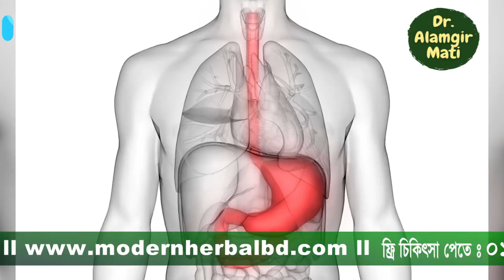হাত কাঁপার মহাঔষধ : ডা. আলমগীর মতিl Modern Herbal Bangla Health Tips 2021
মোবাইলঃ ০১৯১-১৩৮-৬৬১৭
বিনা ভিজিটে চিকিৎসা নিন।
ডা.মুকুল-০১৭১-২৫৬-১৬৭৯
ডা.মুকুল-০১৭১২৫৬১৬৭৯
ডা.হানিফ-০১৭১৫২২৯৩৪৭
ডা.আসমা-০১৬৮১৩৫৫০৮৬
ডা.জুয়েল-০১৭১৬৫৬৪১০১